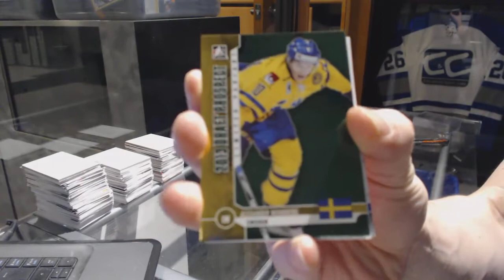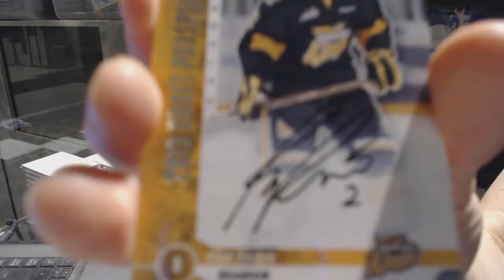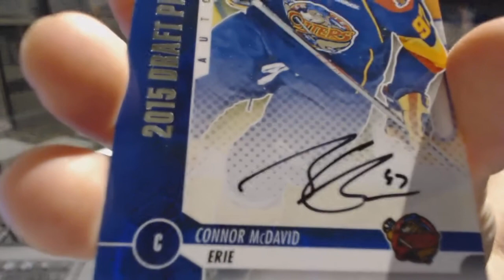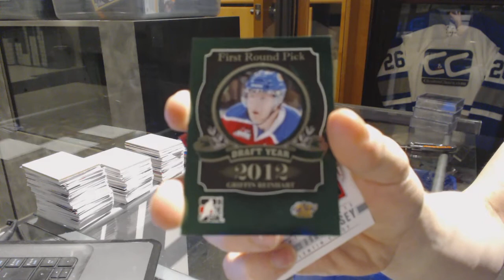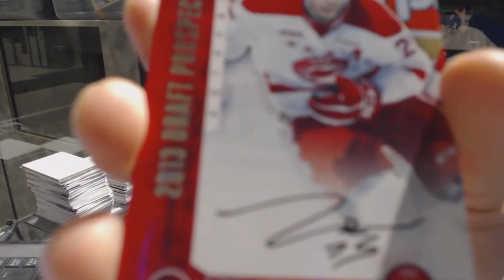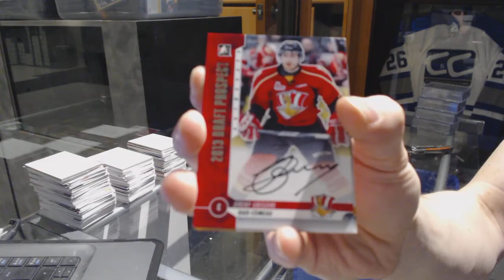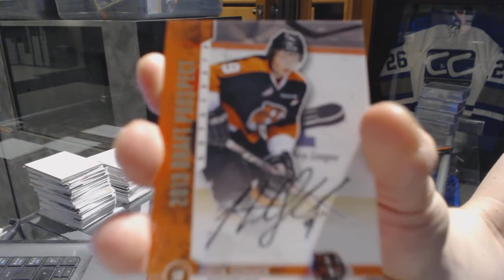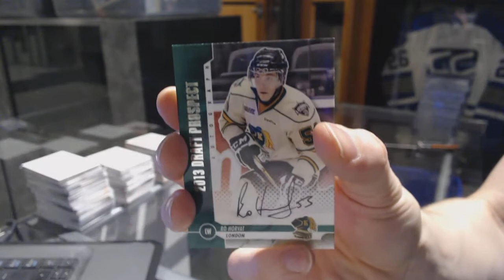12-13 ITG Draft Prospects Hockey 5 Box Half Case Break - C&C 7111